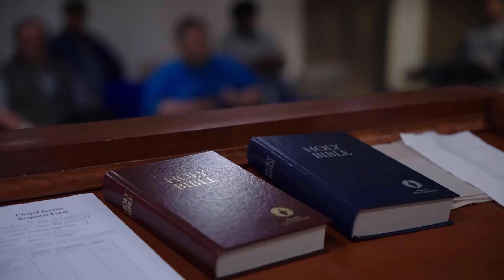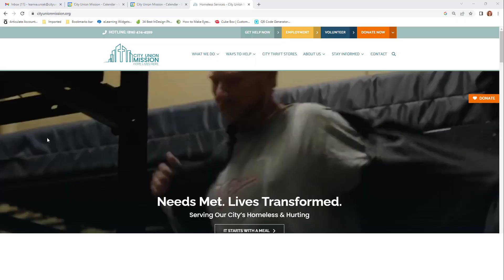City Union Mission Car Ministry